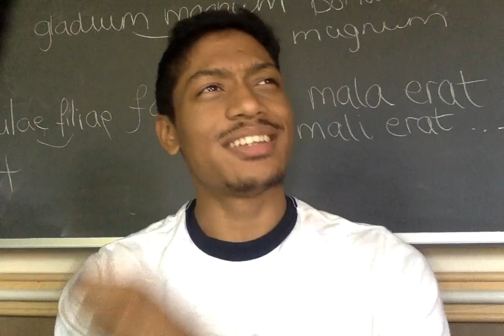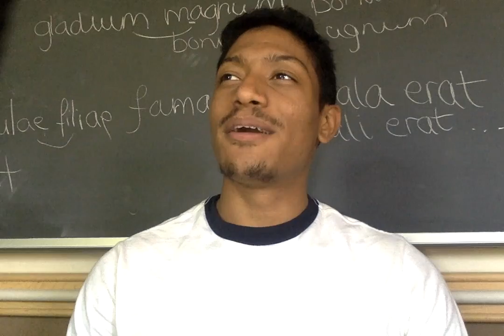RU What's your normal day? Russian practice/watch/learn/love lesson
Russian practice/watch/learn/love lesson

Vocab:
get up = я встаю
sometimes - иногда
get ready = Я готовлюсь
leave the house = Я выхожу из дома
go to work = я иду на работу
return home = я вернусь домой
study = Я учусь
exercise = Я тренируюсь
in the gym = в гимнастике
again = опять
go home
I would sleep = Я бы спал